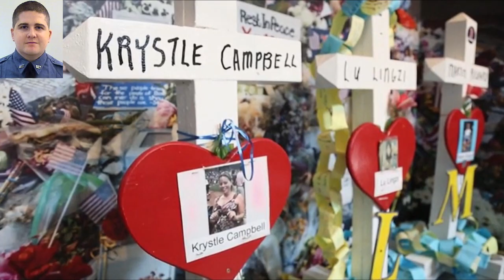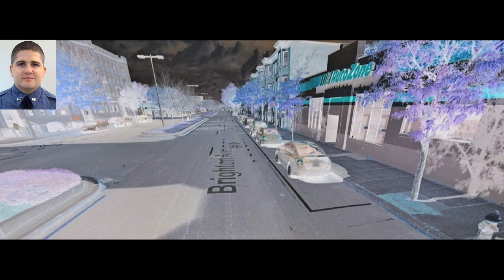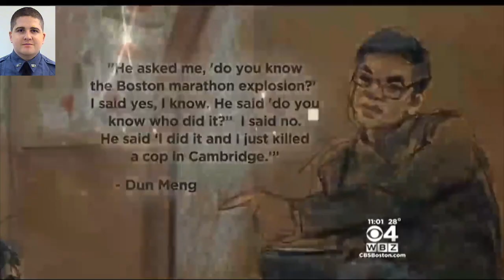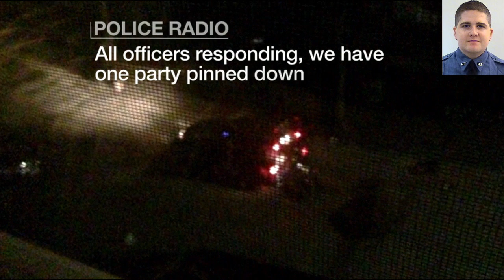The Fallen Badge | The Murder of Officer Sean Collier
The 117th Boston Marathon is staggered by two bomb blasts. Three days later a MIT Police Officer is murdered followed by a carjacking and shootout between bomb throwing terrorists and Watertown Police.